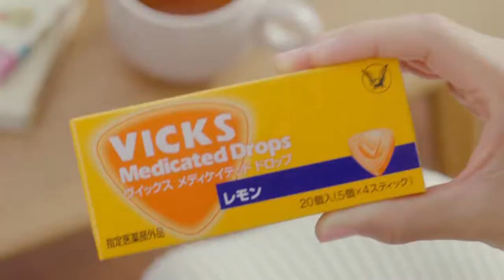多部未華子 大正製薬 ヴイックスドロップ「VSエヘン虫」篇 TVCM